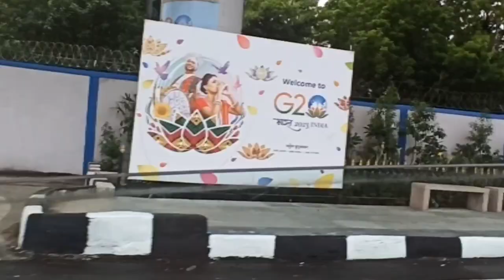Fiza mirza 99 vlog || 3 Day vlog 1 video😍😍 🔥🔥|| vlogger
Fiza mirza 99 vlog || # vlog # ||
aaj ke video new vlog 🥰
Family vlog🥰 food vlog